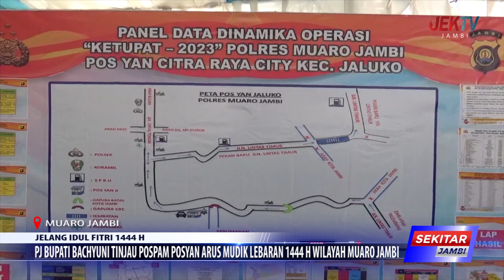PJ BUPATI BACHYUNI TINJAU POSPAM POSYAN ARUS MUDIK LEBARAN 1444 H WILAYAH MUARO JAMBI